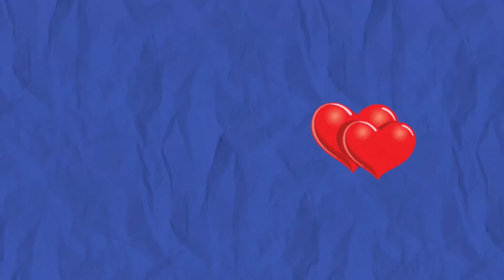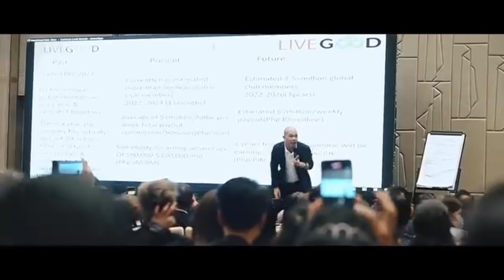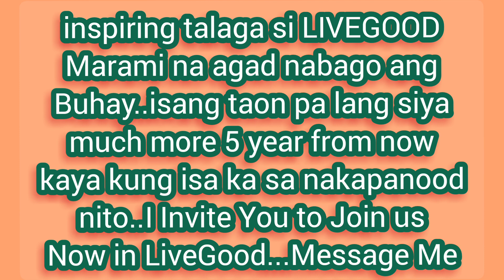LIVEGOOD PHILIPPINES 1ST YEAR ANNIVERSARY...DREAM MAKERS WORLDWIDE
2 Bagay ang pwedeng mangyari sayo,ang manood at maghintay kung ano ang mangyayari,samantalang kami ay kumikita o ang Gawin mo ay Sumabay o Sumali ka na sa amin😊
Huwag Palampasin ang Oportunidad na Makakapagpabago ng Buhay Mo❗❗